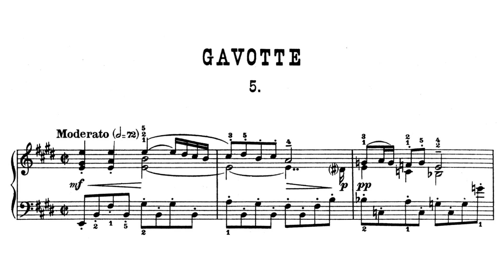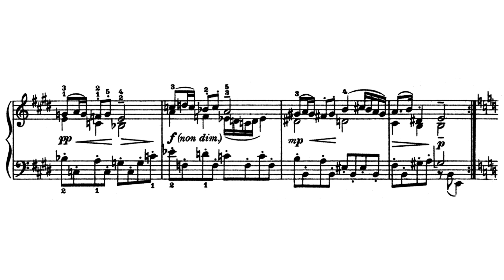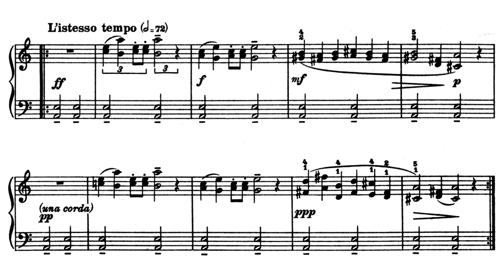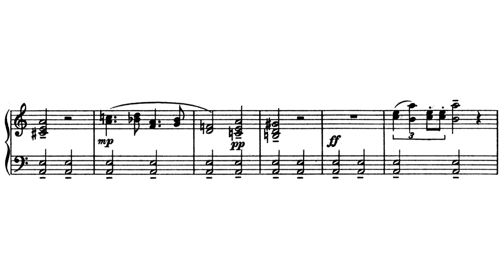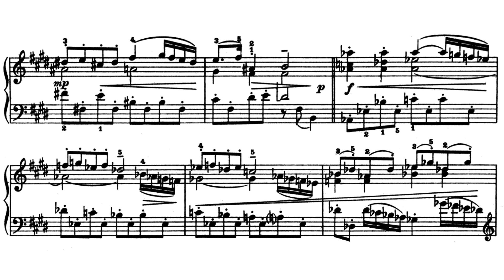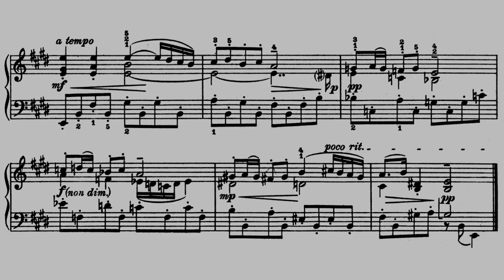Max Reger - Gavotte (Aus meinem Tagebuch Op. 82, Vol. 1, No. 5), arranged for organ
Performer: Robert Benjamin Dobey (organ)